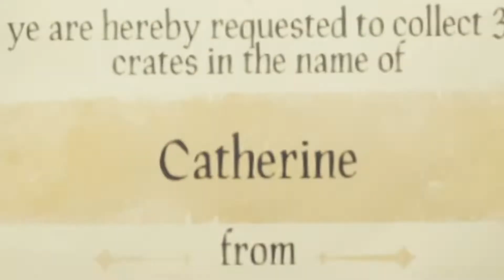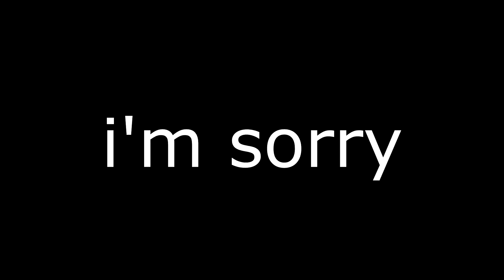I WAS ATTACKED (Sea of Thieves Funny Moments)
I decided to try out a "Lets Play" with some funny moments! Let me know what you guys think in the comments!